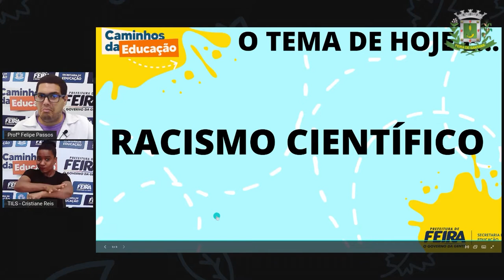9ºANO AULA 14 Prof Felipe Passos DIVERSIFICADA Racismo Científico